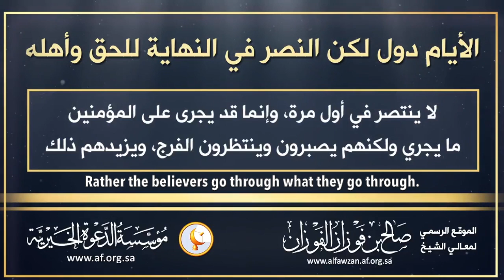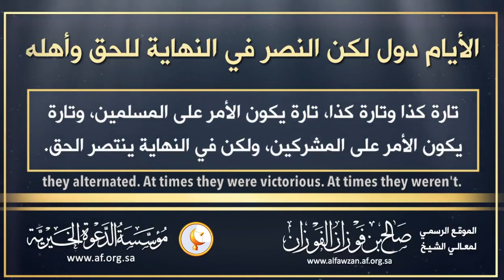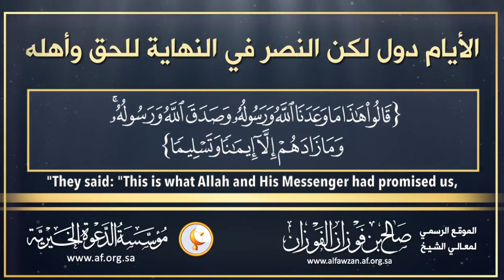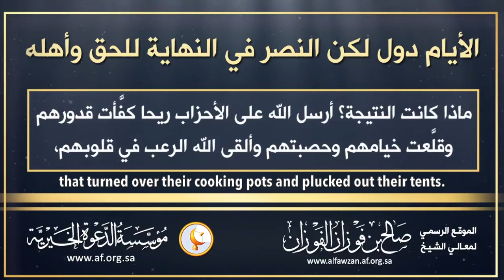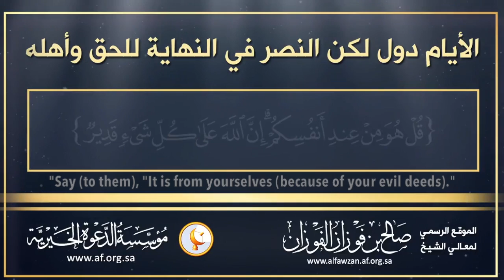The Days Alternate. However, Victory in the End is for the Truth and Its People by Shaykh al-Fawzān